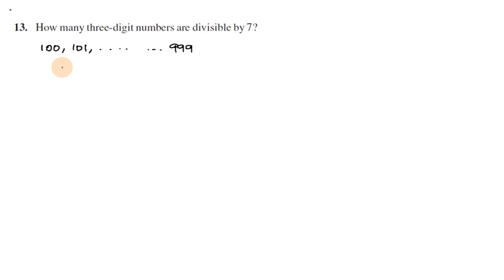Class 10 Maths in Tamil | Exercise 5.2 Q 13 Chapter 5 Arithmetic Progressions in Tamil | CBSE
Topics:
5.1 Introduction
5.2 Arithmetic Progressions
5.3 nth Term of an AP
5.4 Sum of First n Terms of an AP